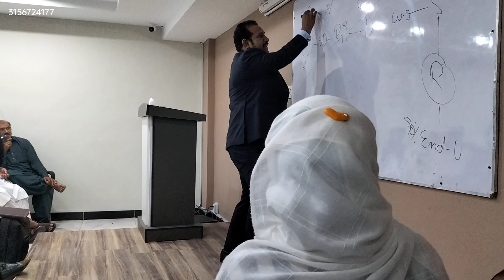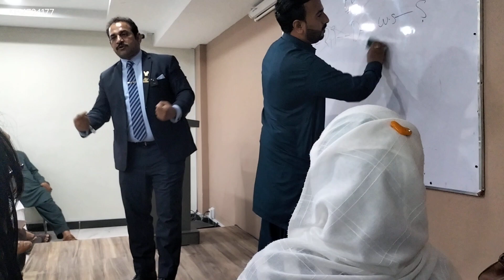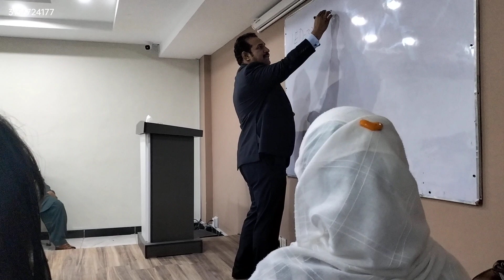Basic System Training Part 10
🏡 Smart Marketing: Elevating AlHayat Group's Real Estate Ventures! 🏢🌟

🔑 Unlock success in the real estate market with Smart Marketing's specialized services for AlHayat Group. 📈🏢